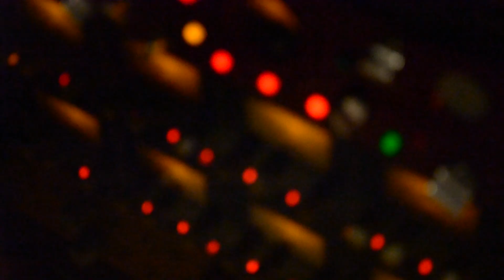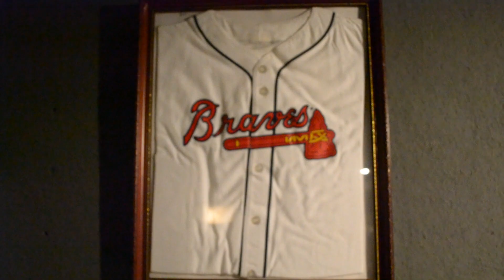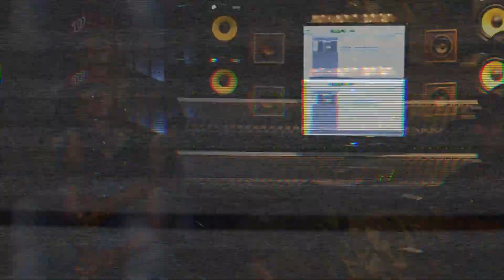KABY'S DAY OUT: EPISODE 1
King Thai of Villaination gives a personal glimpse into the recording of Nashville emcee Kaby's single "Cough Syrup" which features fellow Nashville emcees Chancellor Warhol and Loco. Look out for this single on Kaby's forthcoming LP, Halloween 4: Smoke and Mirror Tricks.